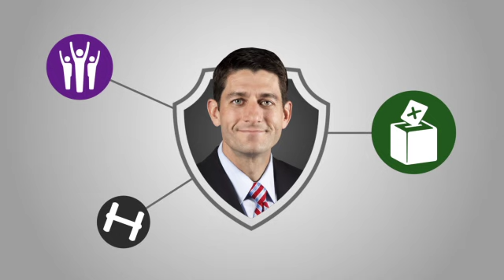RYAN•ISM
Paul Ryan has been beat up by some Catholic leaders for the way he applies Catholic Social Teaching.  We take a look at what Catholic Social Teaching really is.